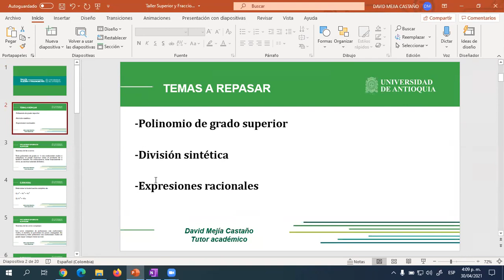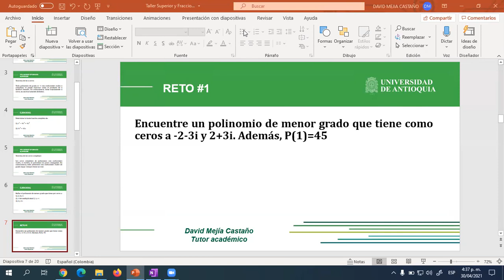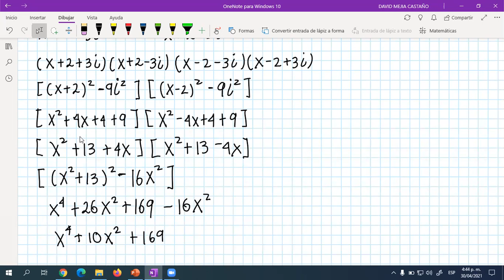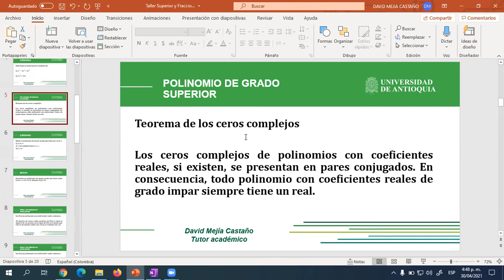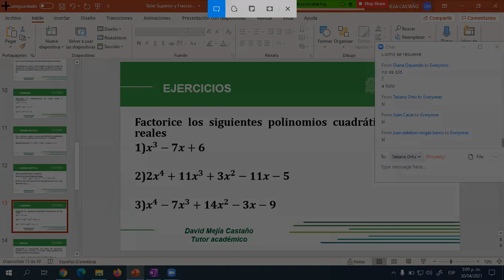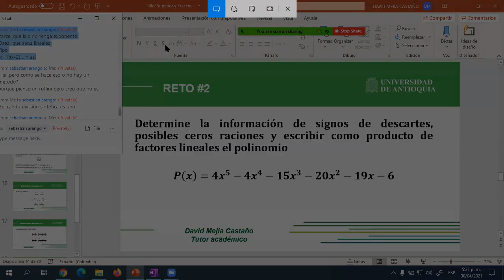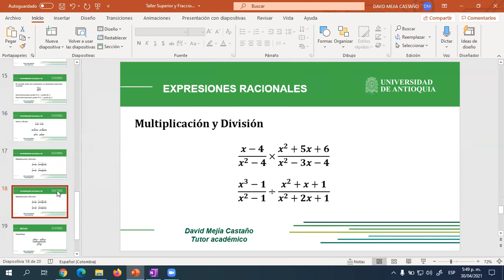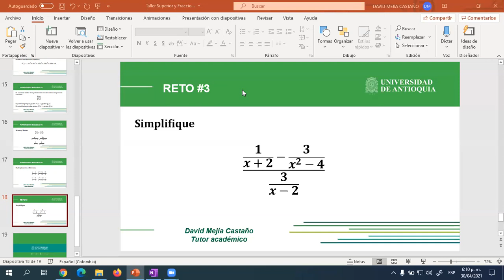32. Polinomio de grado superior. División sintética. Expresiones racionales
Es la grabación de un taller realizado para repasar la materia Álgebra y Trigonometría.

Fecha de realización: Abril 30 del 2021.
Tutor encargado: David Mejía Castaño.

0:00 INTRODUCCIÓN
1:58 ELIMINAR
2:10 PRIMER EJERCICIO
6:43 SEGUNDO EJERCICIO
9:00 ELIMINAR
9:08 TEOREMA DE LOS CEROS COMPLEJOS
11:16 ELIMINAR
11:53 PRIMER EJERCICIO
13:27 ELIMINAR
13:49 SEGUNDO EJERCICIO
18:00 ELIMINAR
18:32 TERCER EJERCICIO
21:45 ELIMINAR
22:11 EXPLICACIÓN EJERCICIO
22:41 ELIMINAR
22:57 RETO # 1
23:00 ELIMINAR
24:08 EJERCICIO RETO # 1
31:00 ELIMINAR
31:28 CONTINUACIÓN RETO # 1
32:24 ELIMINAR
33:15 REGLA DE LOS SIGNOS DE DESCARTES
33:40 ELIMINAR
34:00 CONTINUACIÓN EXPLICACIÓN
35:06 ELIMINAR
35:22 PRIMER EJERCICIO
38:00 ELIMINAR
38:12 SEGUNDO EJERCICIO
40:36 ELIMINAR
41:52 TERCER EJERCICIO
44:26 ELIMINAR
44:48 DIVISIÓN SINTÉTICA
45:10 PRIMER EJERCICIO
47:44 ELIMINAR
47:59 TEOREMA DE LOS CEROS RACIONALES
48:32 ELIMINAR
49:54 DIVISIÓN SINTÉTICA
50:35 ELIMINAR
50:55 PRIMER EJERCICIO
55:29 SEGUNDO EJERCICIO
1:03:44 ELIMINAR
1:03:56 RETO # 2
1:04:06 ELIMINAR
1:05:29 EXPLICACIÓN RETO # 2
1:10:25 ELIMINAR
1:10:34 CONTINUACIÓN EXPLICACIÓN RETO # 2
1:18:55 ELIMINAR
1:21:02 CONTINUACIÓN EXPLICACIÓN RETO # 2
1:22:48 ELIMINAR
1:22:56 EXPRESIONES RACIONALES
1:24:09 SUMAS Y RESTAS
1:26:28 ELIMINAR
1:26:47 SEGUNDO EJERCICIO
1:30:01 TERCER EJERCICIO
1:32:00 MULTIPLICACIÓN Y DIVISIÓN
1:37:19 RETO # 3
1:37:37 ELIMINAR
1:39:50 EXPLICACIÓN RETO # 3